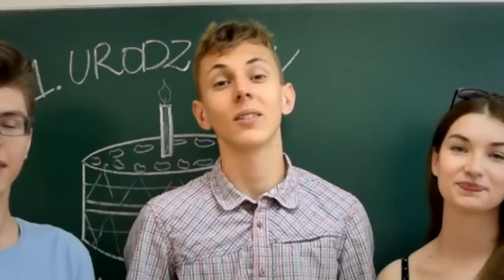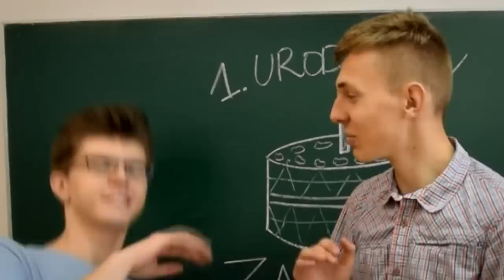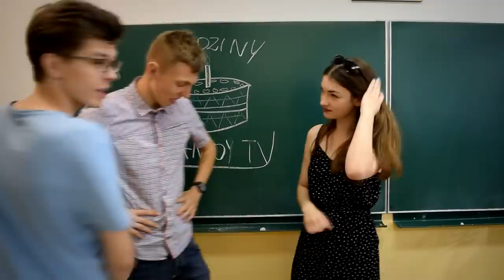Pierwsze urodziny ZTV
Dokładnie rok temu na tym kanale pojawił się pierwszy materiał! Tę datę uznajemy za oficjalne narodziny szkolnej telewizji.
Nasza współpraca zaczęła się już wcześniej, dlatego nie jesteśmy przywiązani do żadnej konkretnej daty. Po prostu lubimy się spotykać, a to był świetny powód.
Mamy nadzieję, że krótkie nagranie, które przy okazji zrobiliśmy wam się spodoba.
Przy okazji- życzymy miłych wakacji!

Stworzył: Michał Michalski